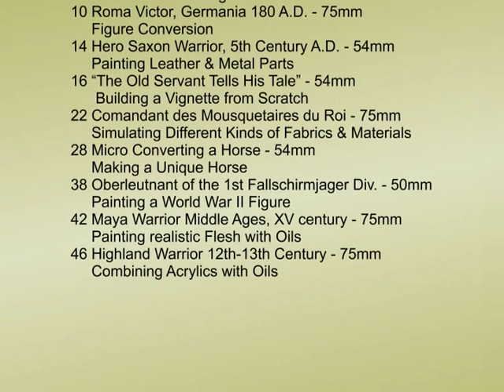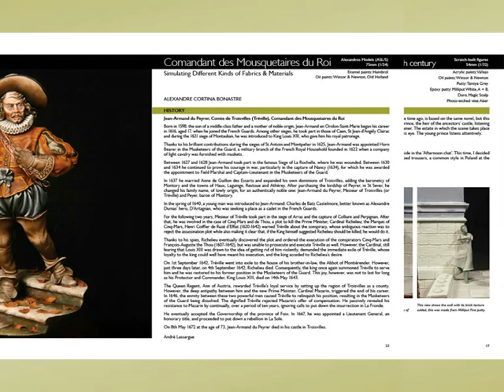Scale Model Handbook 1, Figure Modelling 1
Scale Model Handbook will be the new series of books covering most of the modelling aspects like figures, armour, aircraft, dioramas, vignettes, etc. Every book will be dedicated to one modelling field (Armour Modelling, Figure Modelling, Aircraft Modelling etc.) and will include a unique collection of work that is aimed at all levels of modellers. Award winning models, Step by Step themes, Techniques, History, Original illustrations, Color tone recipes, Sculpting Tips, Scratch Built Themes, Brushwork Tricks, Groundwork Techniques and much more, all submitted by well know artists, compile this mosaic of inspiration that we hope will keep you occupied for many hours.

The first book will be on figures (Figure Modelling Vol.1). In this book we tried to gather representative samples as well different forms of work. Here you will find the painting of commercial pieces using acrylics, oils or enamels, sculpting, conversions, work on ground presentation and scenery, historical texts, indeed, many different aspects of figure modelling have been covered.

The company welcomes modellers, authors and writers to discuss their ideas for making articles and/or books.

A4 Format (21cm X28 cm)
52 pages
Matt laminated cover
Suggested retail price: 14,95 Euros
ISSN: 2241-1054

CONTRIBUTORS
PIETRO BALLONI -- ALEXANDRE CORTINA BONASTRE -- CHRISTOS KATSELOS -- GRIGORIS MARMATAKIS -- ARTUR MINISZEWSKI -- RADEK PITUCH -- ERNESTO REYES STALHUTH --CHRIS TASKER